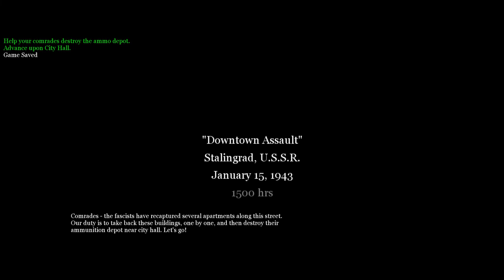Call of Duty 2 - Mission #5 - Downtown Assault (Soviet Campaign - Veteran)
CoD 2 Walkthrough - Mission #5 - Downtown Assault (Soviet Campaign) (Veteran)

• Soldier: Pvt. Vasili Ivanovich Koslov (13th Guards Rifle Division)
• Diary:
January 15, 1943; 1:45 AM
Stalingrad, Snowing, -44°C

• Mission Objectives:
- Recapture the apartment buildings.
- Find the sticky bombs.
- Destroy the Panzer II tank with a sticky bomb.
- Help your comrades destroy the ammo depot.
- Destroy the second tank with a sticky bomb.
- Advance upon City Hall.

Platform : Microsoft Windows,  mobile,  Xbox 360, OS X

Developer : Infinity Ward
Publisher :
WW: Activision
NA: Aspyr (Mac)
Director :  Jason West
Producer : Vince Zampella
Designer :
Zied Rieke
Steve Fukuda[2]
Programmer : Eric Pierce
Artist :
Michael Boon
Ursula Escher
Writer : Michael Schiffer